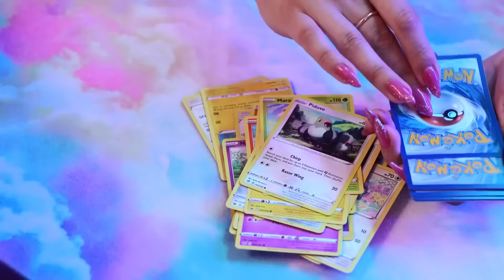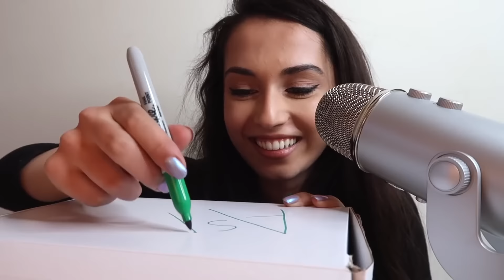Youtubers Try ASMR 2 - Daily Dose of ASMR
My ASMR equipment

Microphone (Blue Yeti)
Headphones (SONY WH1000XM3)
Video light (VIJIM VL120 RGB)
Mic cover Blue Yeti
Microphone outdoor (Zoom H5)
Camera (Panasonic LUMIX G85)
Connect microphone to phone (Mini USB to USB C)
5-Way Multi Headphone Audio Splitter
Tripod (K&F Concept)